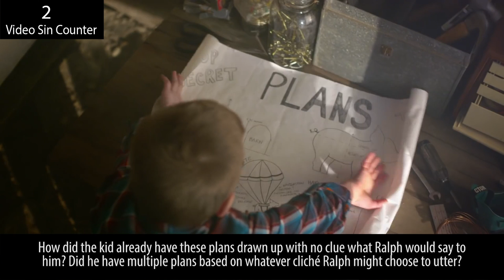Everything Wrong With Doritos - "When Pigs Fly"